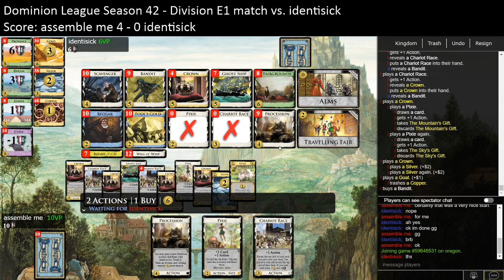League Season 42 vs identisick 2020 11 14 21 25 52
0:00 Weird Remake
13:15 Witch Control
21:45 Drawquet Square
32:45 TIL Cursed Village is a good card
41:30 Need more Ships
1:01:00 Fancy Tunnel